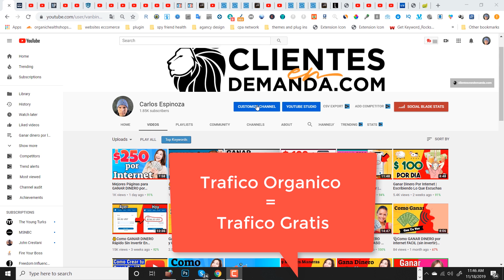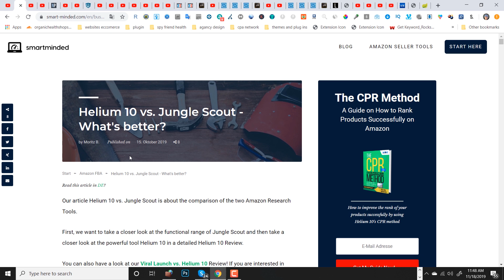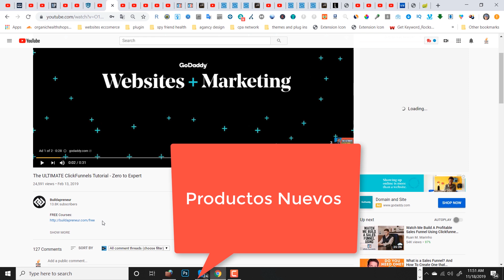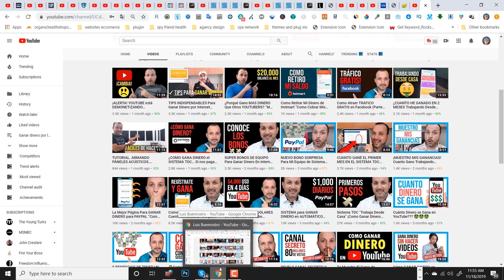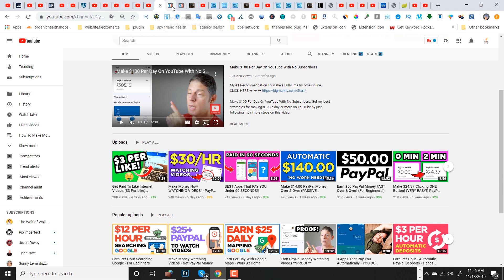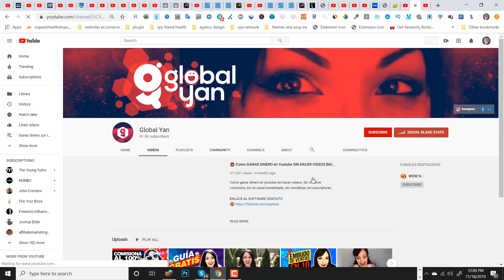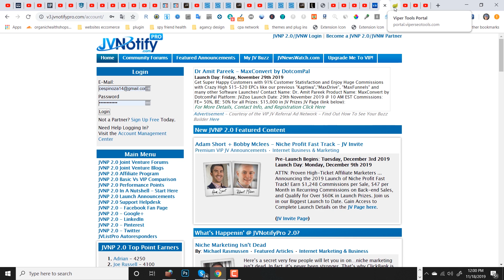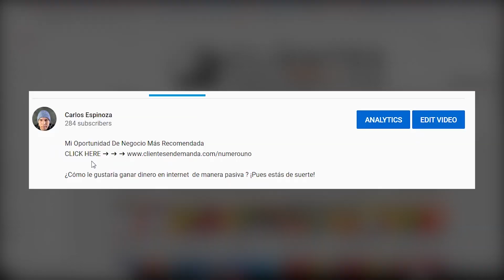3 METODOS PARA GANAR $100 (Ingresos Pasivos) | Trabaja Desde Casa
En este video, te voy a ensenar como 3 métodos para poder ganar $100 en ingresos pasivos todos los días

Si eres nuevo a este mundo de ganar dinero por la internet o quizás tienes experiencia y andas buscado por maneras legitimas de ganar ingresos pasivos, entones este tutorial es perfecto para ti